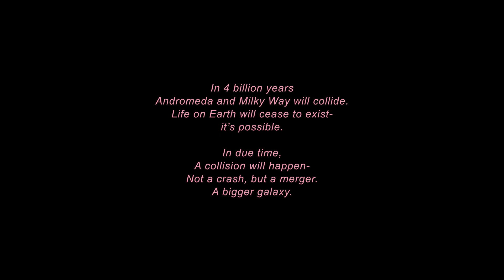Andromeda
In 4 billion years, Andromeda and Milky Way will collide. Life on Earth will cease to exist- it's possible.

In due time, a collision will happen- not a crash but a merger. A bigger galaxy.

Written & Directed by Tania Julianto

Starring

Kunye Ulysses
Manon Brosseau

Cinematography by Tristan Lai
Sound edited by Ethan Xie
Edited & colour graded by Tania Julianto